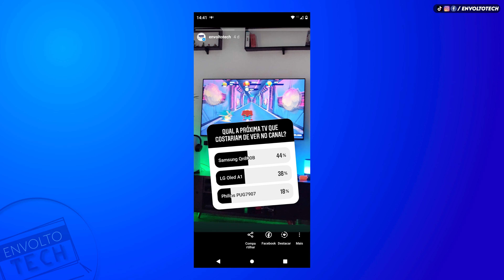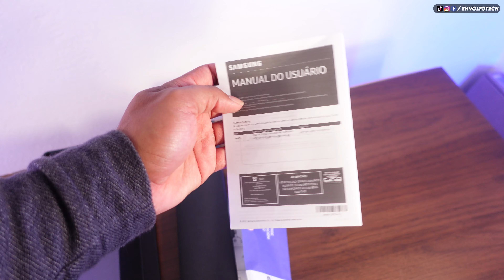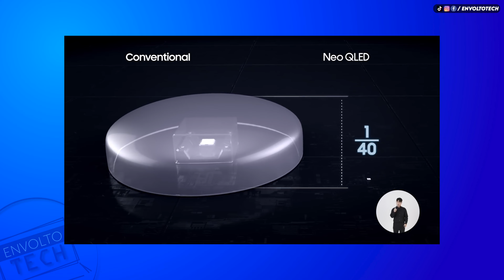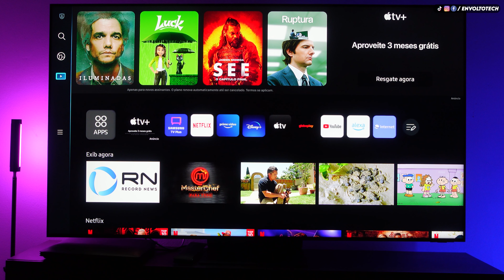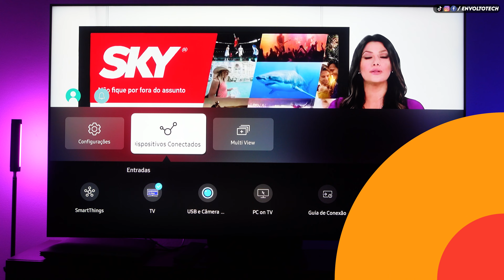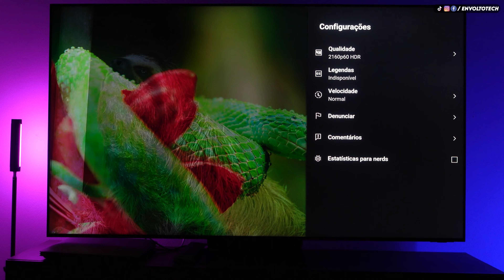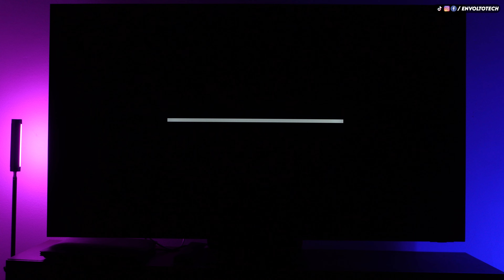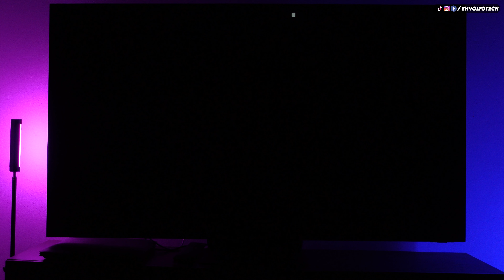UMA TV COM MINI LED 8K E MUITOS MAIS! SAMSUNG NEO QLED QN800B UNBOXING E PRIMEIRAS IMPRESSÕES!